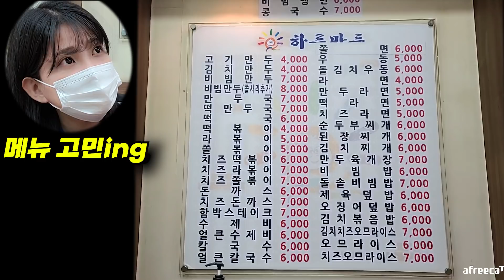"능력자들이야 이 언니들은" 학창시절 때 많이 찾았던 분식집에서 혼자 6인분 시키니까 어떻게 다 먹냐고 걱정하시는 사장님ㅋㅋㅋㅋ 수제 만두전문점 하루만두 먹방!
* 영상과 관계없는 댓글,욕설,폭언등 불편한 댓글은 삭제되는점 양해 부탁드립니다*

하루만두
인천 계양구 계양문화로 90